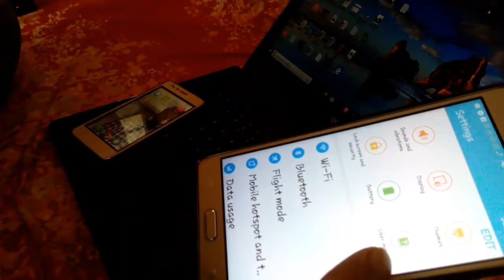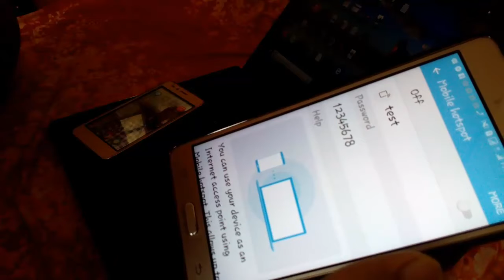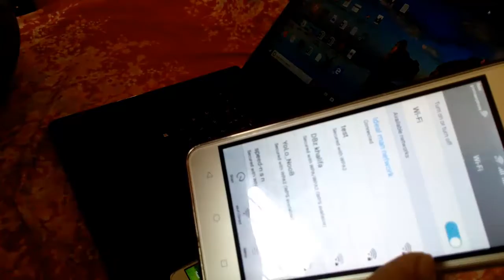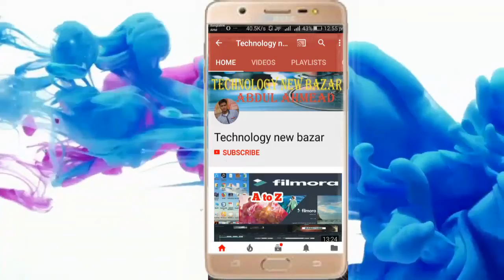HOW TO CONNECT MOBILE TO YOUR LAPTOP HOTSPOT ||TECHNOLOGY NEW BAZAR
hello viewers,

how to connect laptop to your mobile hotspot
how to make your mobile phone a hotspot
hotspot mobile to pc
hotspot mobile to coumputer
wifi hotspot android
hotspot phone to phone